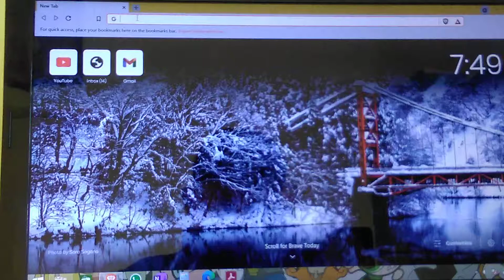Google magic tricks 2|friends phoebe